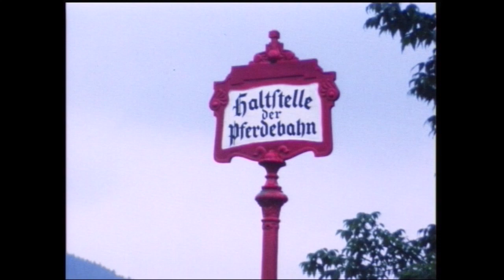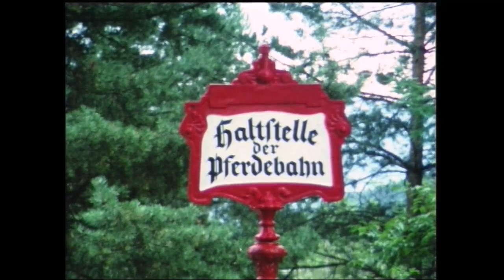TAÖ Vorschaufilm "Lendcanaltramway"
Eine Vorschau auf eine Produktion des "Technischen Archivs Österreich"